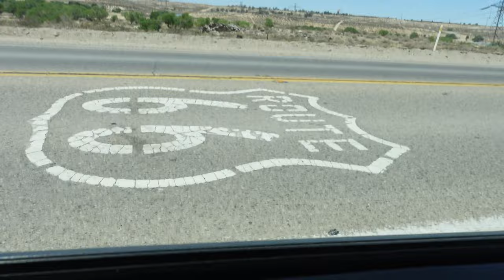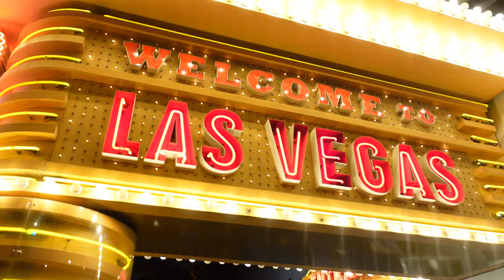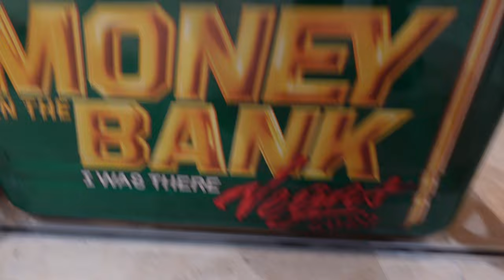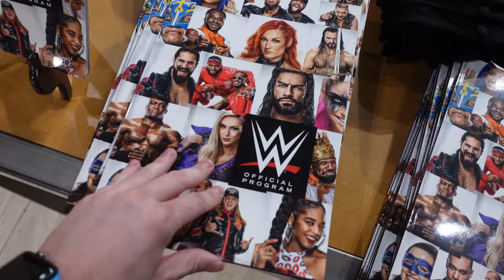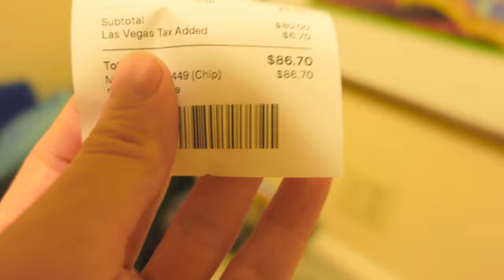The Full WWE Money In The Bank SUPERSTORE!! | BH EXTENDED VLOG